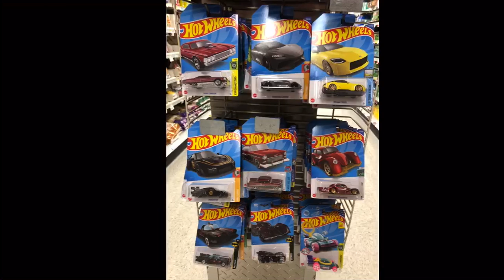My Photo Montage #59